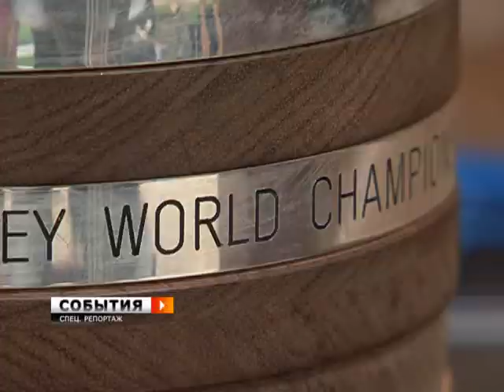Спецреп. Самара - чемпион